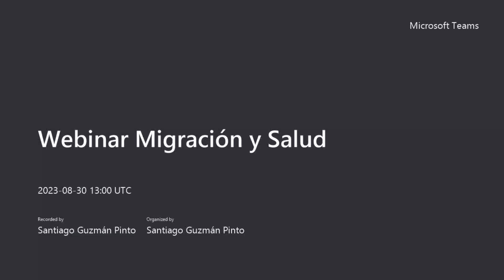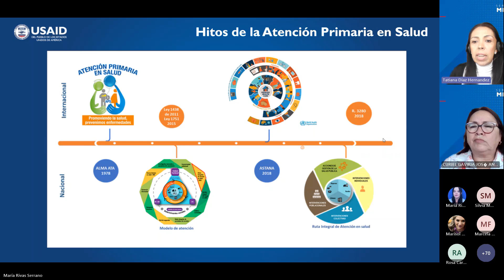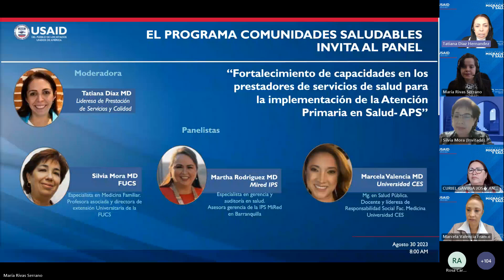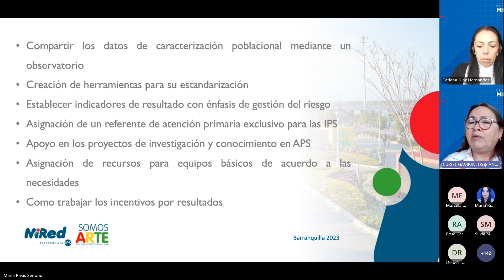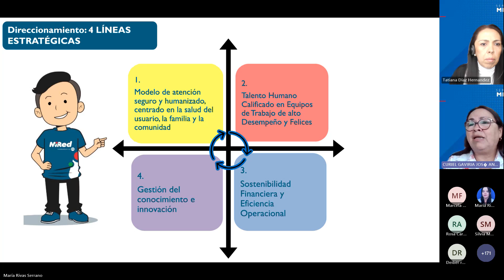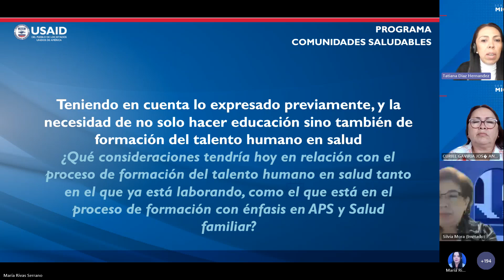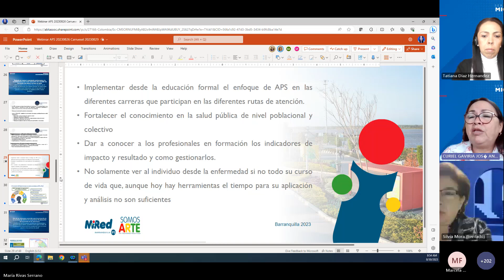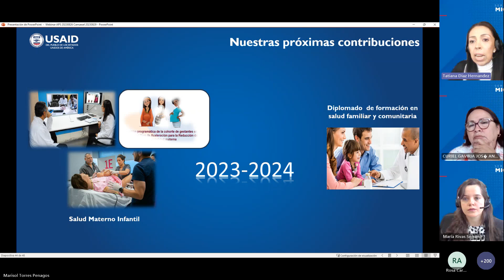Strengthening Capacities of Health Service Providers in Primary Health Care in Colombia. (SPANISH)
A brief introduction to Primary Health Care (PHC) was presented, along with the tools for PHC implementation developed in collaboration with the Ministry of Health and local health authorities in Colombia. (SPANISH ONLY).